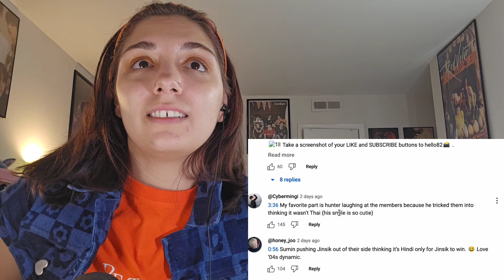K-pop idols become Global Music Kingz(?) l This or That l xikers REACTION